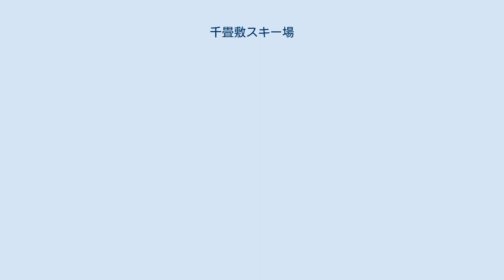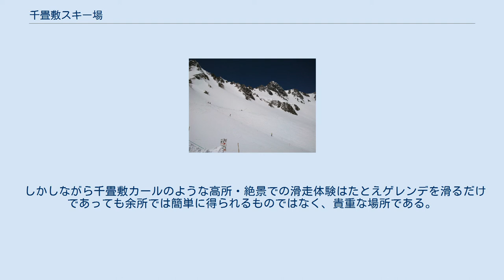千畳敷スキー場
千畳敷スキー場（せんじょうじきスキーじょう）は、長野県駒ヶ根市にあるスキー場である。
中央アルプス観光株式会社が運営している。
 中央アルプス駒ヶ岳ロープウェイの千畳敷駅を起点とする標高2,600mに位置する。
（簡易）リフトを備えたスキー場としては日本で最も高い場所にあり、本格的な山岳スキー・スノーボードが楽しめる。
 本スキー場は高山にある特殊なスキー場であり、春スキー・バックカントリースキーを楽しむ場所である。
現代的レジャースキー場のような整地スキー・スノーボードが快適に楽しめる場所とは異なる。
 リフトでゲレンデ滑走するにしてもTバーリフトは慣れるまで利用が少々難しく、自分でロープにつかまり上に滑っていくものであるため、通常のチェアリフトのようには楽ではない。
高山であるため人によっては軽い高山病の症状が出る場合もある（ロープウェイで標高差950mを一気に登るため、来場直後の急な運動には気をつけた方がよい）。
 しかしながら千畳敷カールのような高所・絶景での滑走体験はたとえゲレンデを滑るだけであっても余所では簡単に得られるものではなく、貴重な場所である。
 営業期間は例年4月下旬～5月下旬。
 千畳敷スキー場のTバーリフトを使用する人とゲレンデ